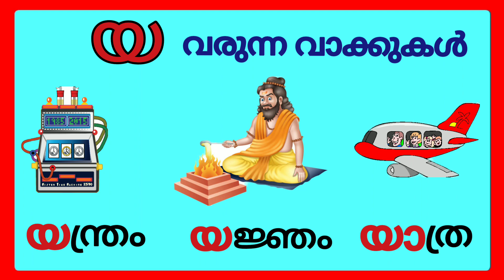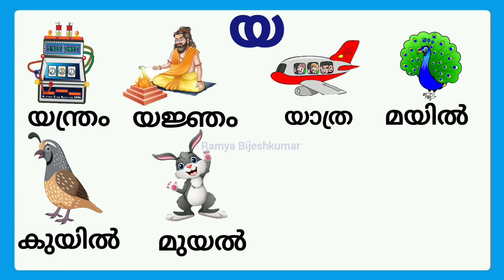യ വരുന്ന മലയാളം വാക്കുകൾ/ya varunna malayalam vakkukal/ya words in malayalam/malayalam ya words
യ വരുന്ന മലയാളം വാക്കുകൾ
യ വരുന്ന വാക്കുകൾ
ya varunna malayalam vakkukal
ya varunna vakkukal
ya words in malayalam
ya malayalam words
ya words malyalam
malayalam ya words
malayalam ya words for begginers
malayalam ya words for class 1
malayalam ya words for class 2
malayalam akshram ya words
malayalam consonant ya words
ya kondull vakkukal